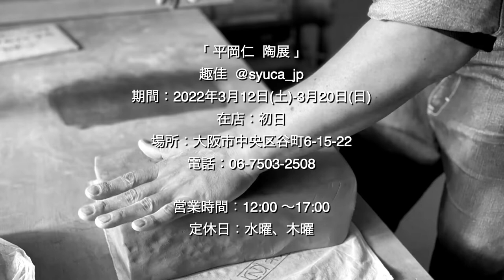『Vlog』うつわと暮らし /陶芸/料理/平岡仁/個展/大阪/暮らしのVlog/器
久しぶりの更新です。

夫 平岡仁の個展が大阪の趣佳さんで明後日から始まります。

「 平岡仁  陶展 」
趣佳  @syuca_jp
期間：2022年3月12日(土)-3月20日(日)

在店：初日

場所：大阪市中央区谷町6-15-22

定休日：水曜、木曜

新作や定番のうつわをたくさんご用意しましたので、お時間ありましたらぜひ足をお運びください😊よろしくお願いします。